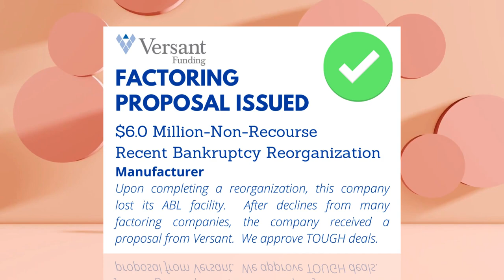Recent Factoring Proposals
Check out a few of our most interesting recent factoring proposals to:

Manufacturers
Distributors
SaaS